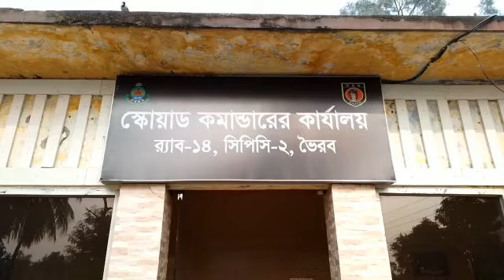ইয়াবাসহ মাদক কারবারি আটক